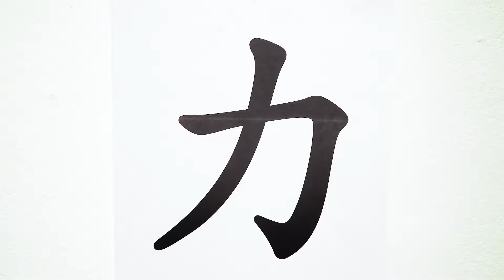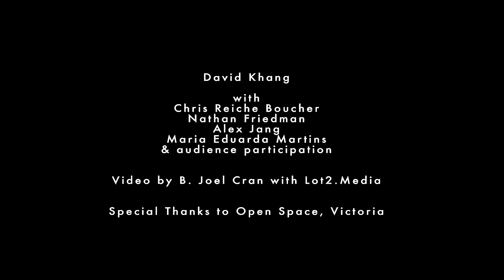Collective Calligraphy | David Khang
At the opening reception for his exhibition La Monte Young Projects at Open Space, Vancouver-based artist David Khang performed Collaborative Calligraphy alongside Chris Reiche Boucher, Nathan Friedman, Alex Jang, Maria Eduarda Martins, and audience participants.

La Monte Young Projects is a response to the conceptual musician’s Compositions 1960, which Khang interprets through installation, video, and performance works.

The reception was held September 7, 2018, and the gallery exhibition ran at Open Space until October 20, 2018.

Video by Joel Cran with Lot2.Media.